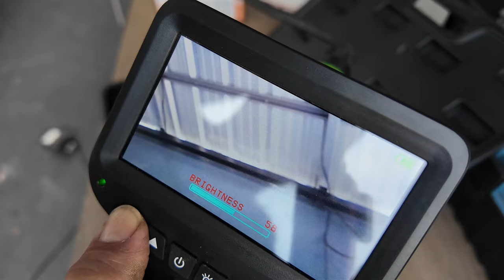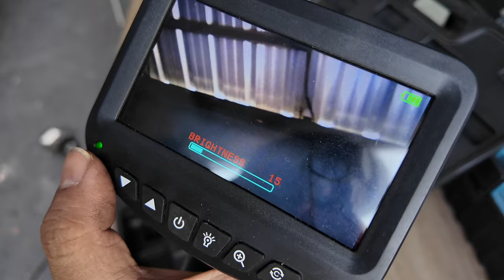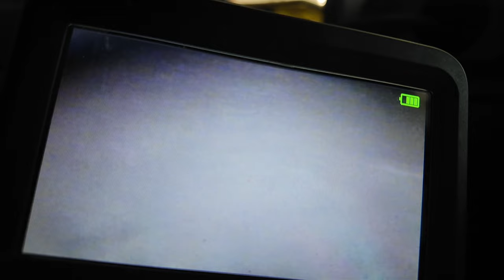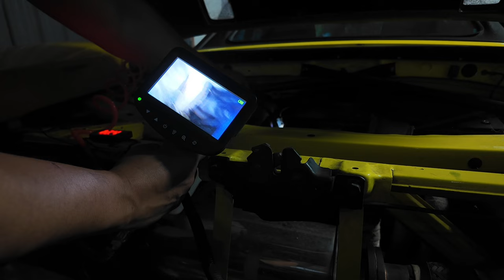ล้างแอร์ส่องกล้อง ด้วยตัวเอง CAR DIY 39 T3B DIY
การล้างแอร์รถยนต์ และเปลี่ยนแผ่นกรองแอร์ในรถ ควรทำเป็นประจำทุกปี เพื่อสุขภาพ และอายุการใช้งานของแอร์รถยนต์ การล้างแอร์มี  2 แบบ
1 ล้างแบบถอดตู้
ข้อดี คือ สะอาด ทุกซอกมุม
ข้อเสีย คือ มีโอกาศสูงที่อุปกรณ์จะเสียหาย หรือใส่ไม่เข้าที่ ขึ้นกัยสภาพรถ
และความชำนาญในการถอดประกอบ
2 ล้างแบบส่องกล้อง
ข้อดี ไม่ต้องแกะ ระบบแอร์ ไม่เกิดรอยรั่วจากการแกะ รถไม่ช้ำ ทำได้เร็ว
ข้อเสีย ไม่สะอาด และทั่วถึงเท่า การถอดตู้

ไม่ใช้ว่าวิธีไหนดีกว่ากัน เพื่อนๆต้องประเมิน ความต้องการ และความสกปรก
หาก รถใหม่ป้ายแดง หรือล้าแอร์ส่องกล้องประจำ ก็ไม่จำเป็นต้องถอดออกมาล้างเพราะมันสะอาดอยู่แล้ว แต่ถ้ารถเก่า ไม่เคยล้าง ส่องไปเจอครบเหนียวคราบควันบุหรี่ในระบบ เป็นน้ำมัน ก็ควรถอดออกมาล้าง ก่อนแล้วต่อไปค่อยส่องกล้อง

หากมีรถหลายคัน การซื้ออุปกรณ์มาทำเองก็ช่วยประหยัดได้มากครับ เราล้างได้ไปตลอดไม่ต้องไปร้าน

เครื่องล้างแอร์ส่องกล้อง ราคา 19xx